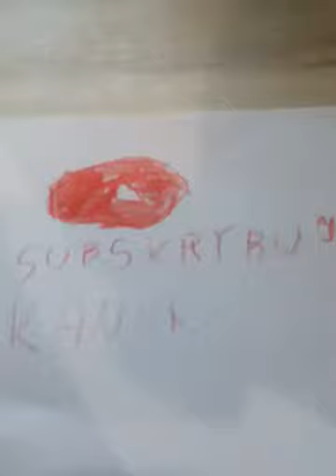Sztuczki z Balonami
Sztuczki